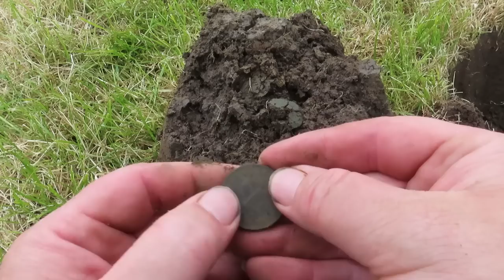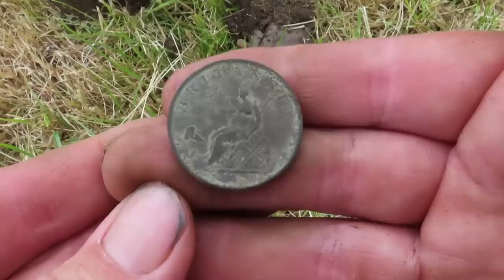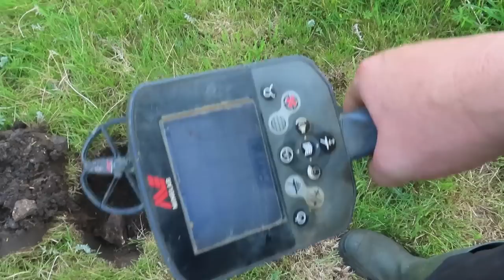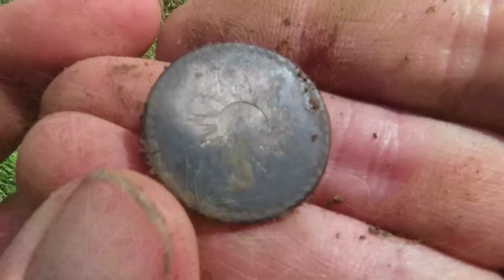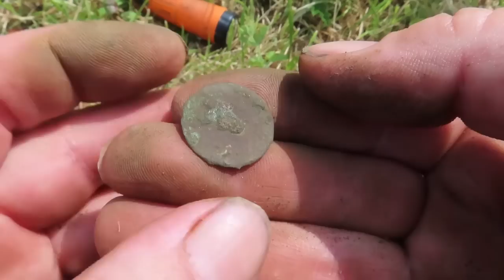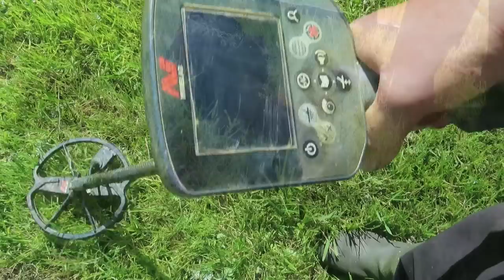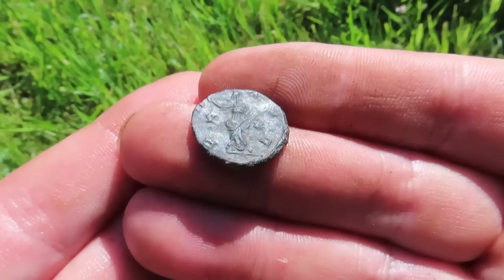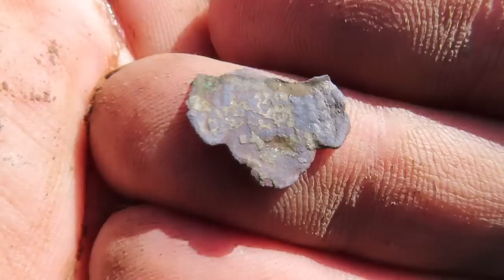Whoa! Found Something Unexpected on an Exciting Day!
As a specialist hoard hunting metal detectorist and expert treasure hunter, I possess a wealth of knowledge on the tools and techniques that make metal detecting such an exhilarating pursuit. I'm always on the lookout for metal detecting tips to improve my craft, and I've recently added the Lorenz Deepmax Z2, the world's most powerful metal detector, to my collection of metal detecting equipment and accessories.
Using the Deepmax Z2, I'm able to penetrate the earth with unparalleled precision, uncovering relics and artifacts that have been hidden for centuries. But I don't rely solely on my metal detector to find treasure. One of my favorite techniques is to scour LIDAR and old maps, searching for indications of past settlements, forgotten structures, and other signs of human activity. By cross-referencing these maps with my own knowledge of local history, I'm able to pinpoint the most promising locations for metal detecting hunts, unearthing long-lost treasures and metal detecting finds that have been hidden for generations.